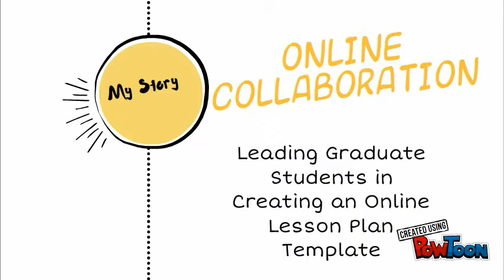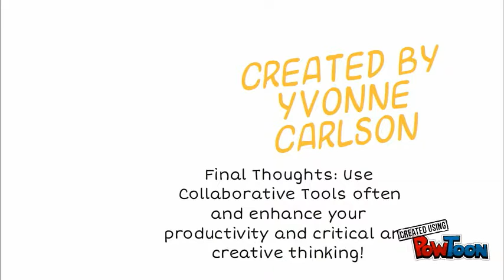Template Collaboration 2016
Collaboration Experience with D2L course to create a lesson plan template.-- Created using PowToon -- Free sign up -- Create animated videos and animated presentations for free.  PowToon is a free tool that allows you to develop cool animated clips and animated presentations for your website, office meeting, sales pitch, nonprofit fundraiser, product launch, video resume, or anything else you could use an animated explainer video. PowToon's animation templates help you create animated presentations and animated explainer videos from scratch.  Anyone can produce awesome animations quickly with PowToon, without the cost or hassle other professional animation services require.